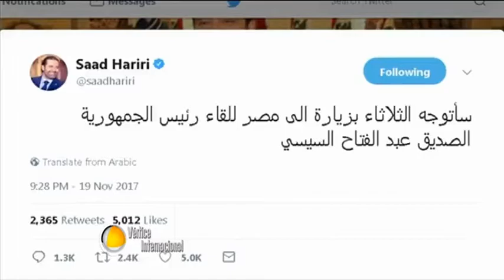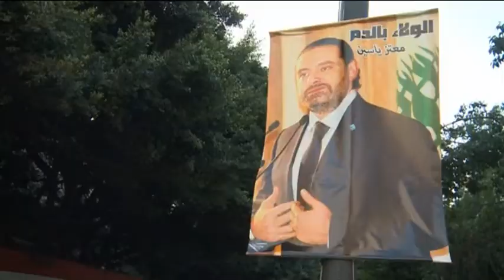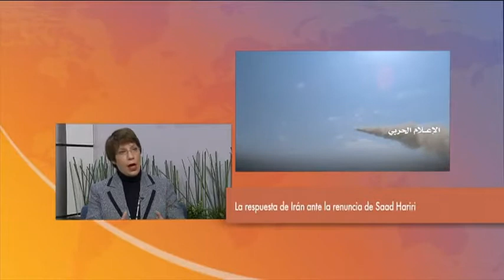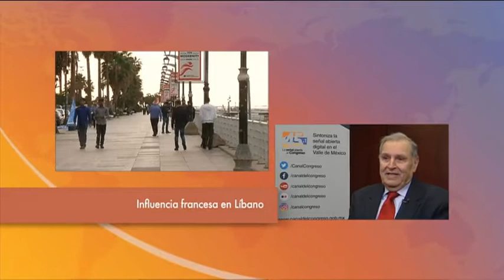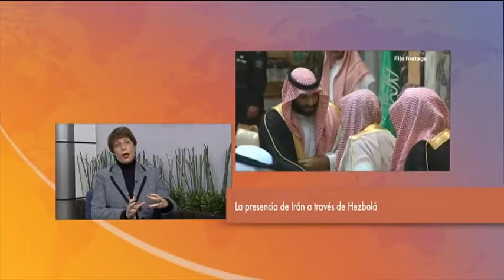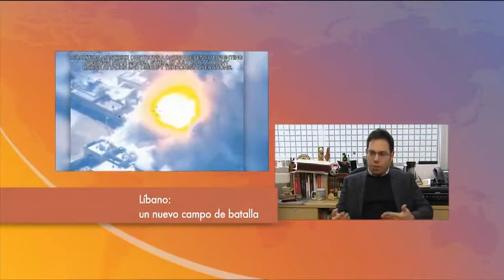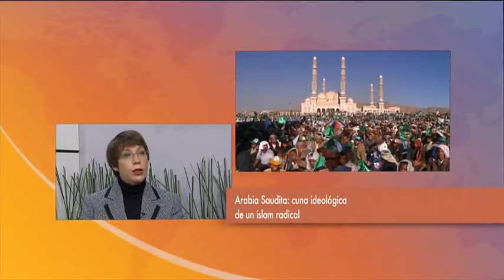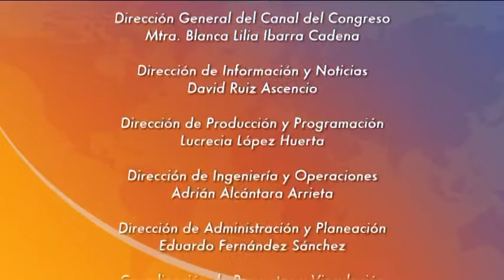La Crisis Política en Líbano. Vértice Internacional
5 de diciembre de 2017
Vértice internacional: La crisis política en Líbano.

El anuncio de la dimisión del primer ministro Saad Hariri en Riad, que desde el asesinato en 2005 de su padre, Líbano ha estado dividida en dos bloques: a favor y en contra del Gobierno sirio de Bashar Al Assad, se analiza la incertidumbre libanesa, el duelo Arabia Saudita-Irán y los signos del cambio saudita con el príncipe heredero Bin Salman. En entrevista, Héctor Cárdenas, exembajador de México en Arabia Saudita, Dr. Moisés Garduño, de la UNAM y la Mtra. Yoanna Shubich, U. Anáhuac Norte.